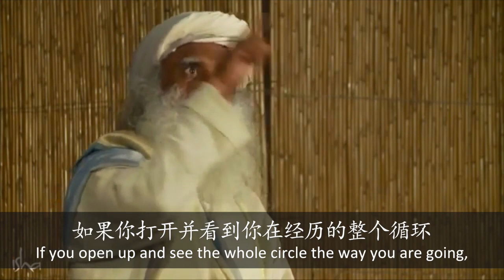什么是瑜伽？（中）| Sadhguru 萨古鲁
瑜伽这个词的字面意思是“合一”或”融合”。 萨古鲁将瑜伽定义为一门科学，它不仅仅是一套身体姿势或锻炼方式，它还能决定你是谁以及你想成为什么样的人。